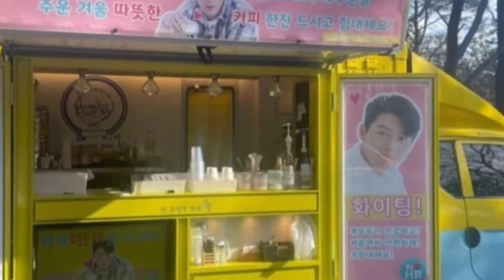hyunbin was not only blessed by being a great father but also by his successive projects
photo, audio, video not mine! only the edit